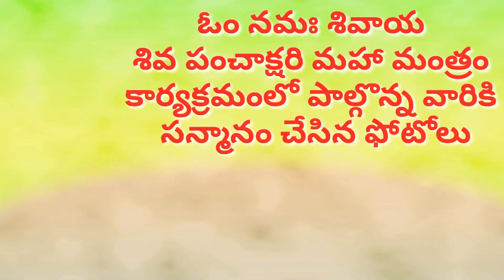21-11-2022 త్యాగరాజు రామాలయంలో నామావళి/SR NAIDU Tపాల్గొన్నారుV/ దాదాపు 40 కి పైగా గ్రామ బృందాలు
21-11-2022 త్యాగరాజు రామాలయంలో నామావళి/SR NAIDU Tపాల్గొన్నారుV/ దాదాపు 40 కి పైగా గ్రామ బృందాలు